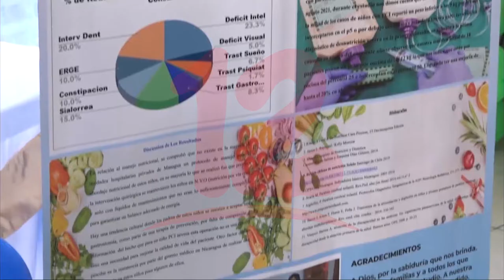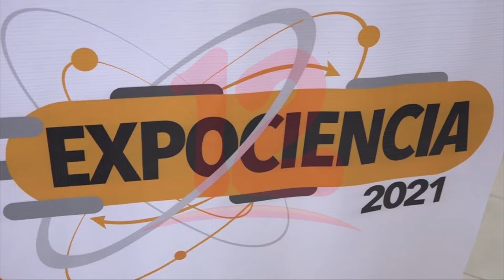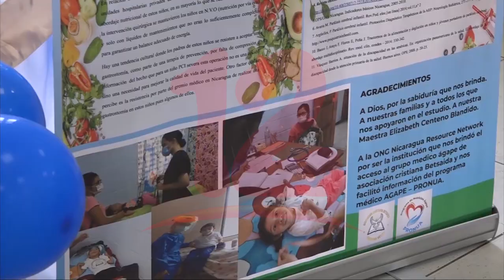UCEM desarrolla tercera edición de expociencia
Empresarial Con el compromiso de motivar a estudiantes a la investigación y desarrollo de proyectos UCEM realizo la tercer edición de la expociencia